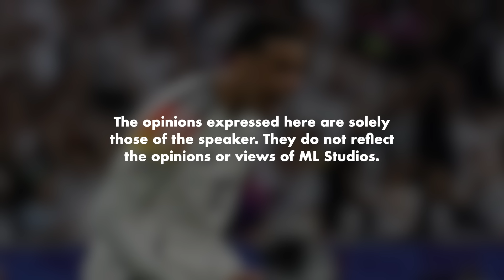Jerman Boleh Menang Ke Euro Kali Ni?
Dah ada Pak Jamal, Wirtz, Kroos takkan tak boleh sampai final?